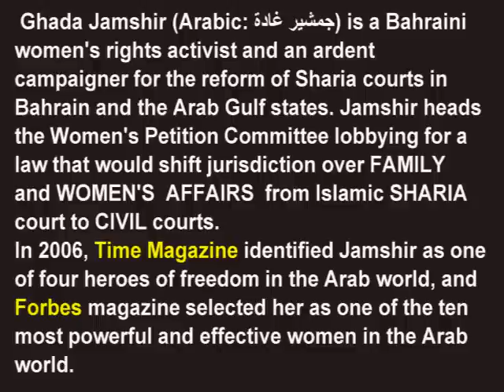Ghada Jamshir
Ghada